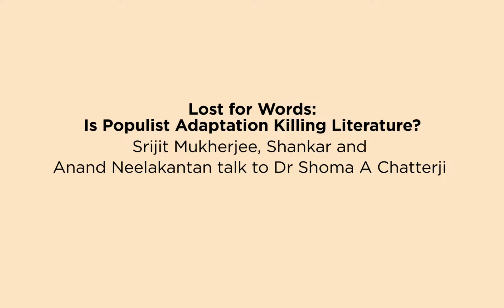Lost for Words: Is Populist Adaptation Killing Literature?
Srijit Mukherjee, Shankar and Anand Neelakantan talk to Dr Shoma A Chatterji